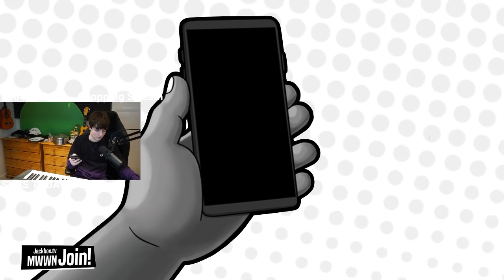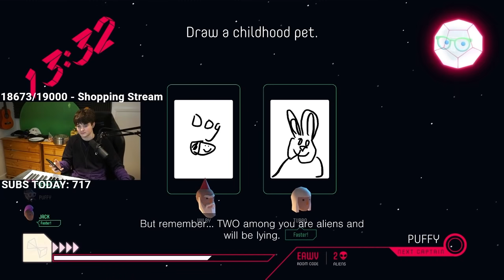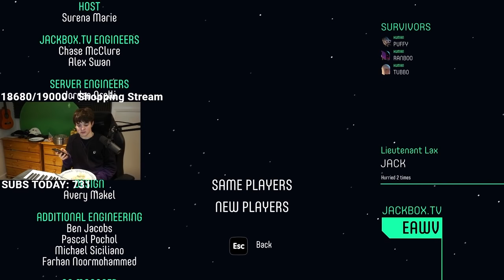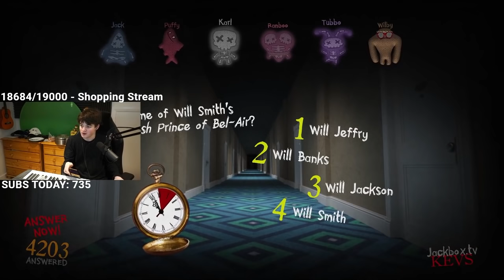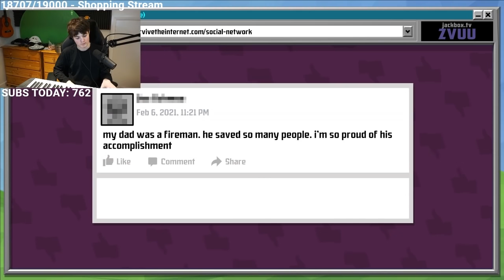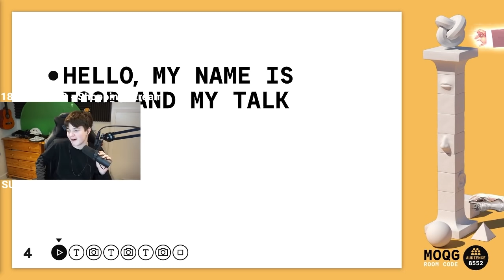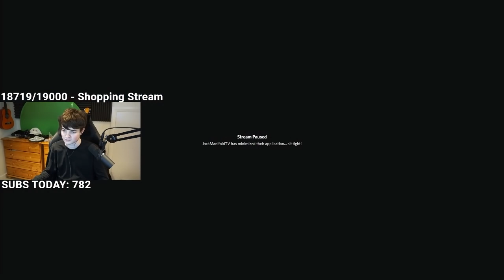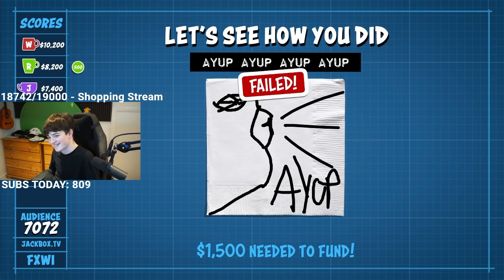Tubbo Plays More Jackbox w/ Wilbur, Jack, Ranboo, Karl & Puffy!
Tubbo plays more Jackbox with other Dream SMP members like WilburSoot, JackManifoldTV, Karl Jacobs, and CptPuffy and it gets very very funny!